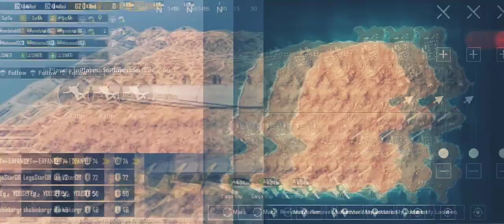PUBG MOBILE KENYA WITH FAMILIAR SONGS BUT DIFFERENT INSTRUMENTALS.......